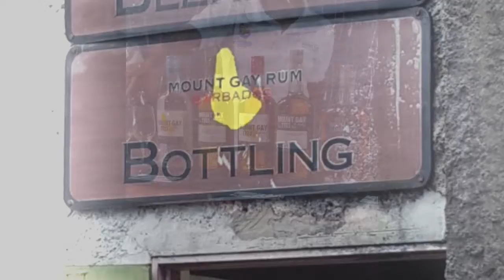Drink Delicious Rum in Barbados! - Mount Gay Rum Tour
Barbados has some of THE BEST rum I've ever tasted!  Visit the Mount Gay Rum Factory for an up close and personal visit with this amazing brand!